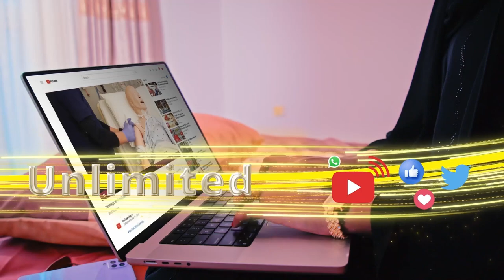"Kuwii inaga Dhintay u calaacali mayno oo Xornimo ayaynu siisanay" Halgamaa Yuusuf Maydal.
"K.uwii inaga Dhintay u calaacali mayno oo Xornimo ayaynu siisanay" Halgamaa Yuusuf Maydal